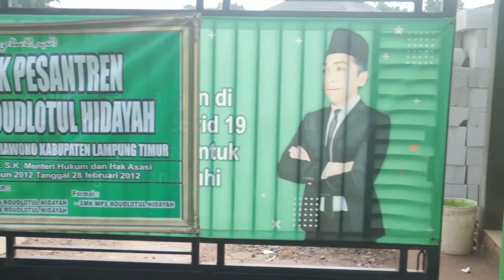VIDEO UKIN PPG DALJAB UIN AR-RANIRY BANDA ACEH 2022 IHSAN GELOMBANG I